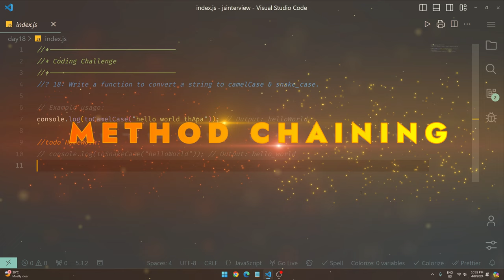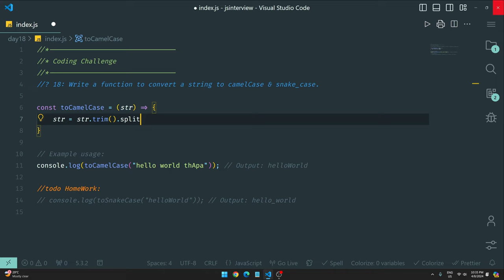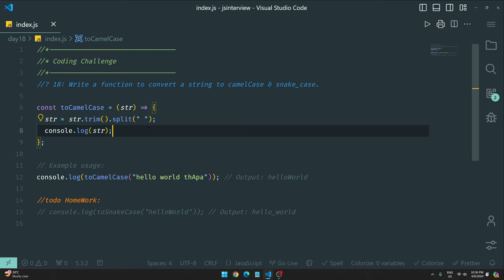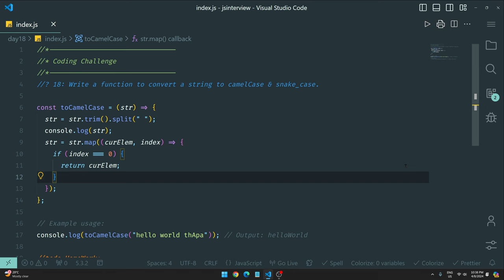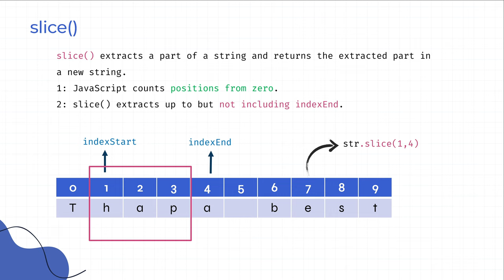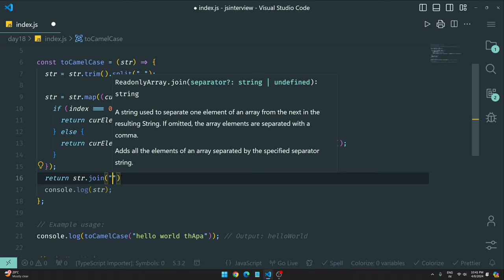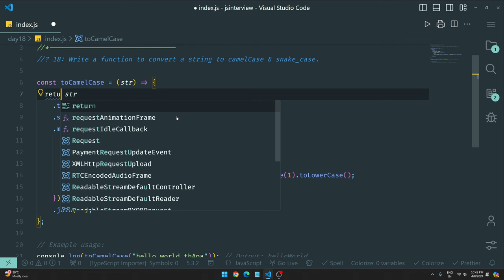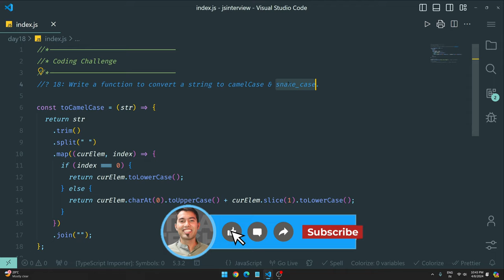100 Days of JavaScript Coding Challenges || Day #17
⌚ TIMELINE ⌚
0:00 Intro to JS in 100 Days
0:16 Check out JS videos
0:32 Let's understand the question
0:40 Homework
0:52 Let's understand the question: Minimum of an array (repeat)
1:22 Pause the video, try it yourself
1:38 Let's solve it
5:45 Learn about JS video strings
7:36 Explore method chaining
8:20 Outro